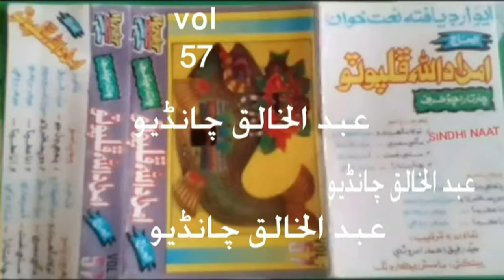ذھن منهجي جو پتوپوندو ،الحاج امدادالله ڦلپوٽو واليم،57